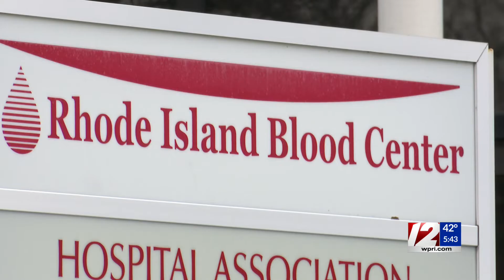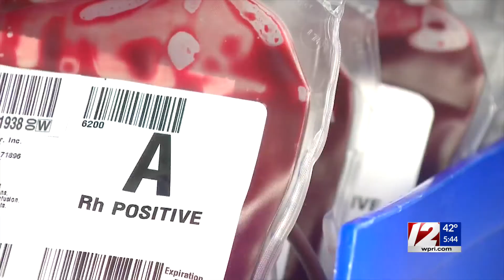12 Responds convalescent plasma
The Rhode Island Blood Center tells 12 News they've been providing convalescent plasma donations to the hospitals they serve since the very beginning of the pandemic.